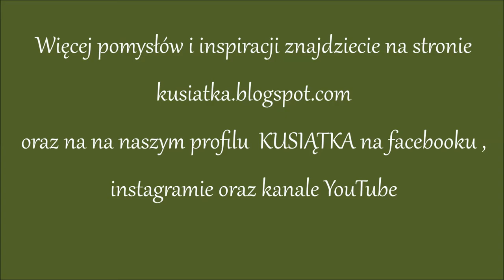Motyl wydzieranka / Motyl z papieru / Paper craft / Paper butterfly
Dziś proste i efektowne motylki z papieru